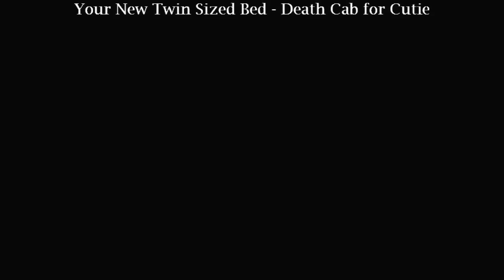Your New Twin Sized Bed - Death Cab for Cutie (Guitar Cover) HD!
I have figured out how to make the split video a little better. Enjoy!